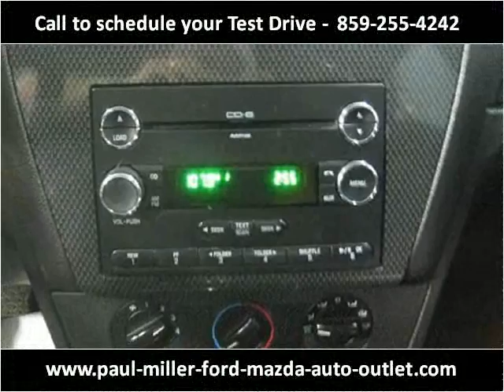2009 Ford Fusion Used Cars Lexington KY